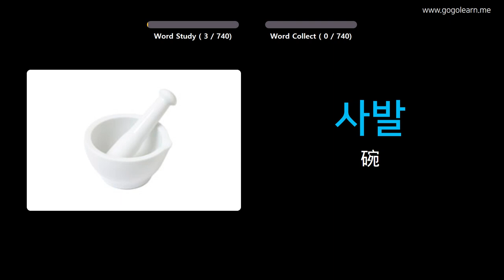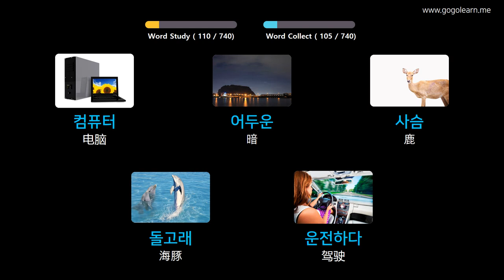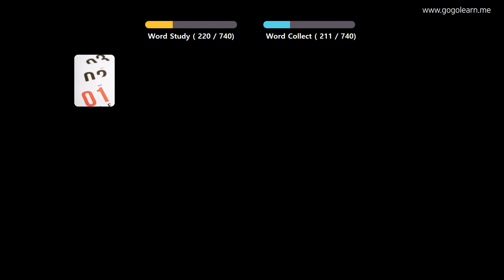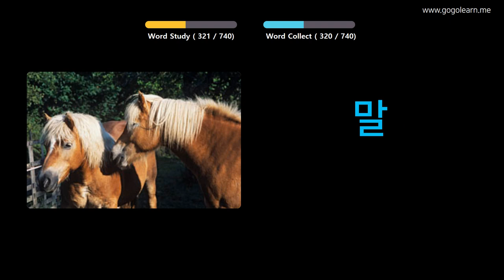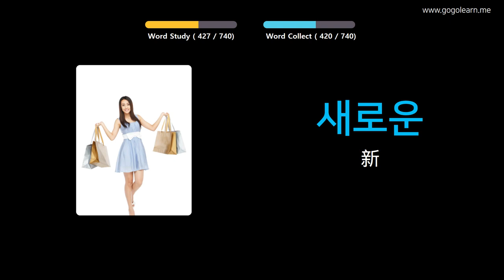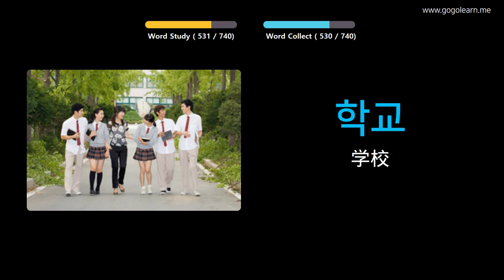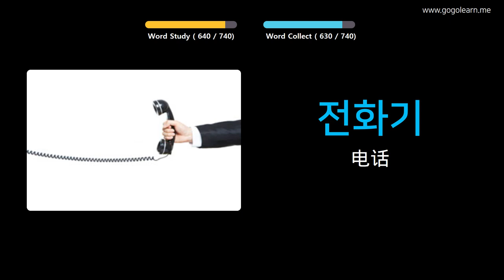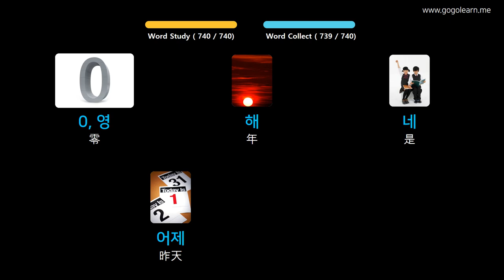通过图片学习韩语|韩语词汇童装 | Golearn